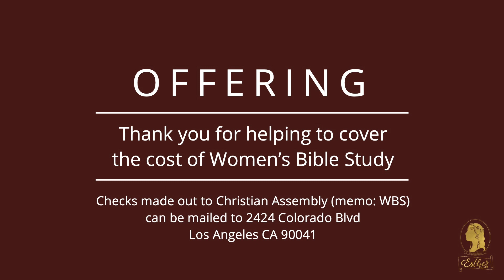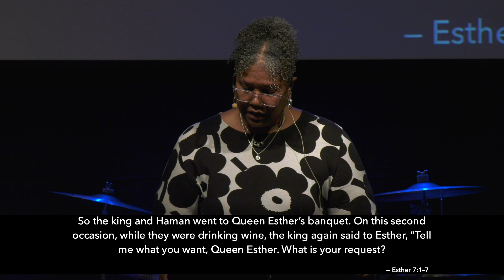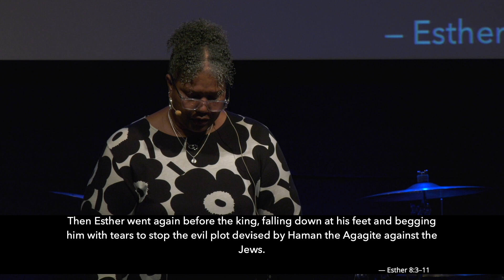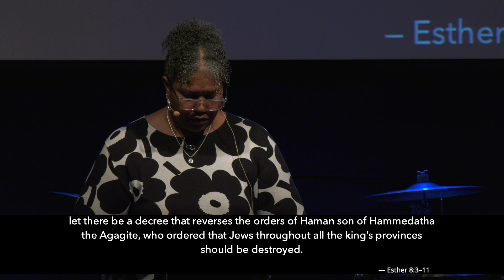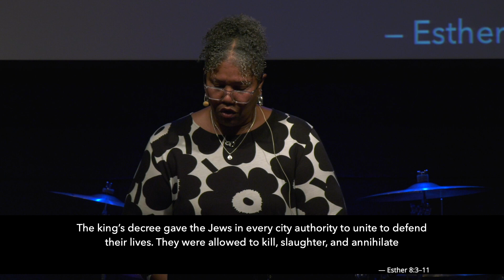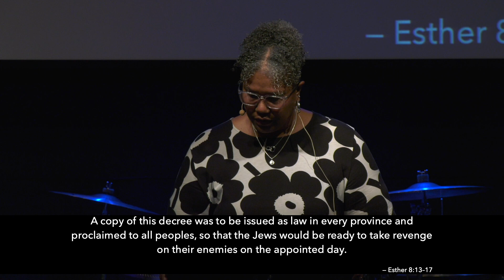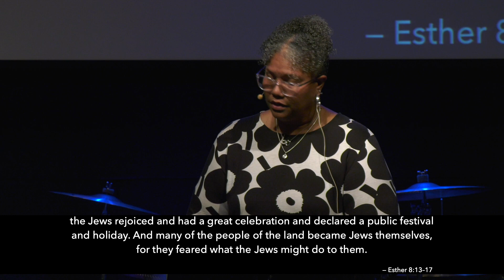Week 5: Esther 7 & 8